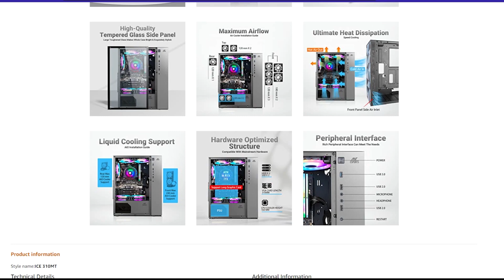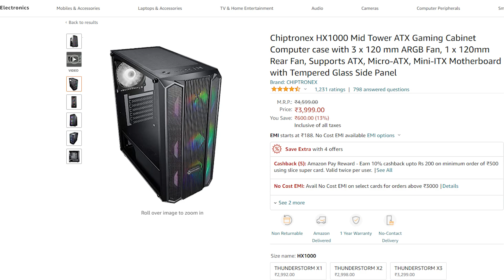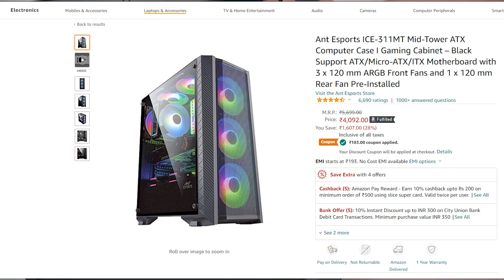Top 3 Best Gaming Pc Cabinets Under 4000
🎬CHANNEL NAME:-   CAPTAIN PC GAMER
🗣 SPEAKER:-                 AMIT SING
🎦SERIES NAME:-        TOP 5 GADGETS
🔗ALL LINKS IS HERE:-
Top 3:- Ant Esports ICE-310MT
top 2:- Chiptronex HX1000
Top 1:- Ant Esports ICE-311MT
Amazon Deals on - (KEYBOARD)
✅ Bassbuds Plus
✅ pTron Bassbuds Jade
Music Credit
Taken from the channel: No Copyright Beats